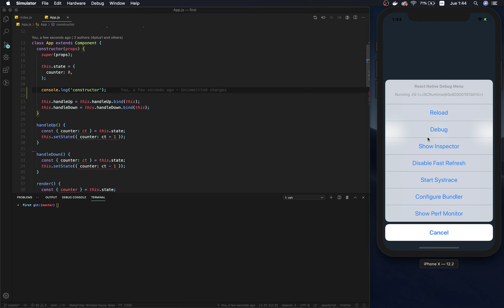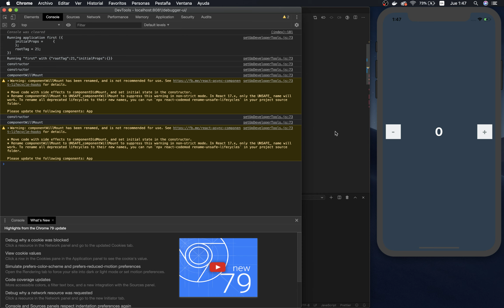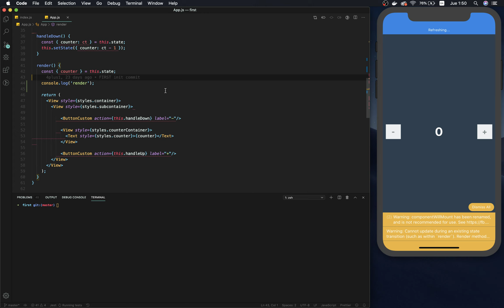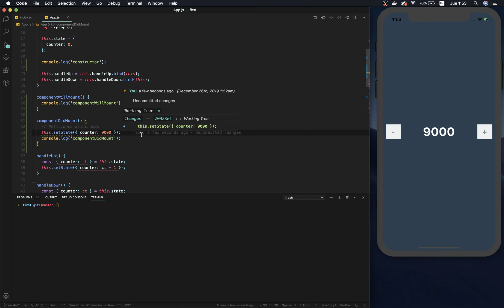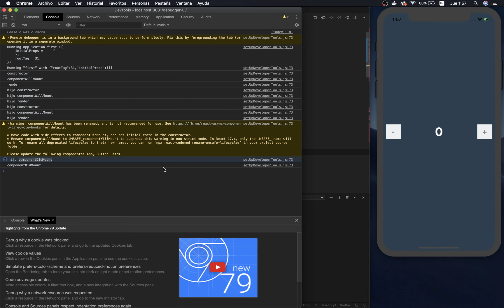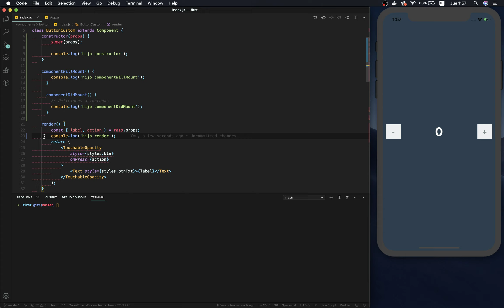Curso de React Native desde Cero - Capitulo 7 Ciclos de Vida Parte 1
En esta sección hablaremos un poco sobre los ciclos de vida de un componente, estos videos serán 3 en los cuales dividiremos los temas por fases del ciclo, los cuales son: montaje, actualización y desmontaje.